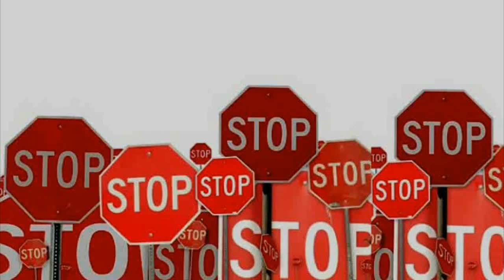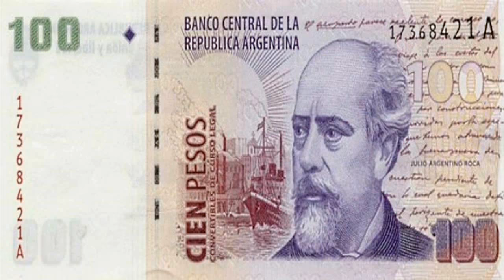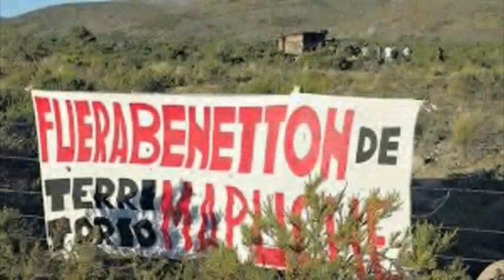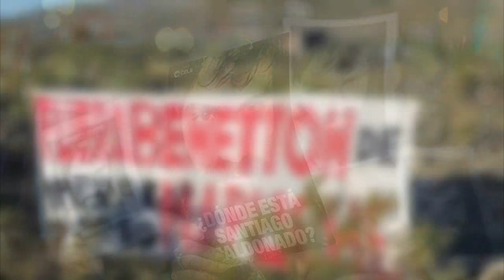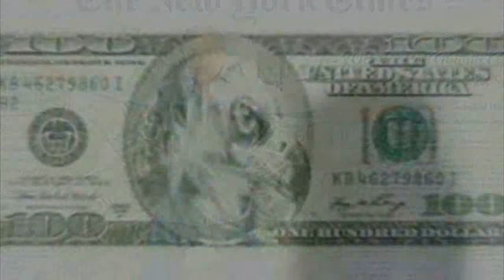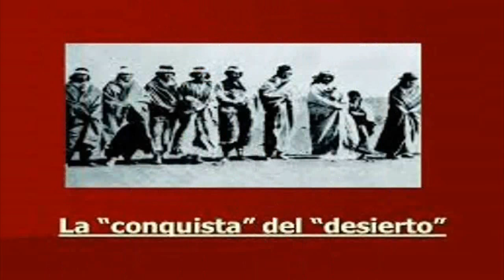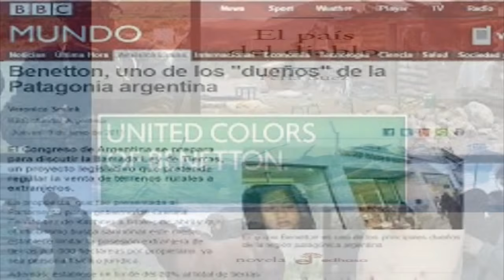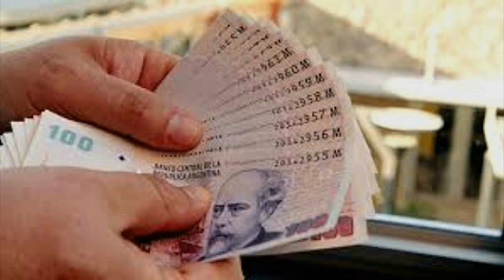MACRI ES LA CONTINUIDAD DE JULIO ROCA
La comunidad indígena  alertó que los pueblos originarios   están padeciendo una “cacería que recuerda el genocidio de Julio Argentino Roca en la Campaña del Desierto”.